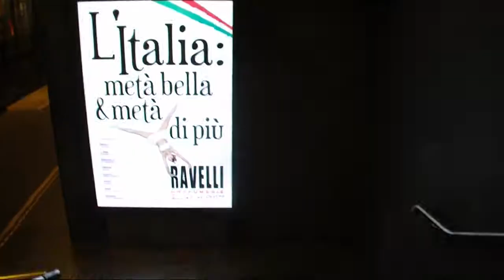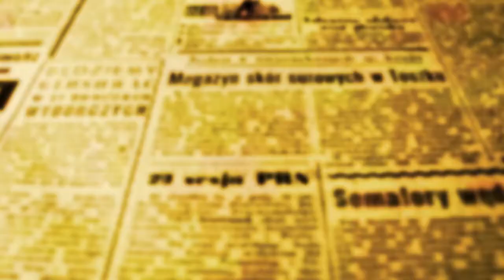METROPOLITANA VLT BRESCIA 2009